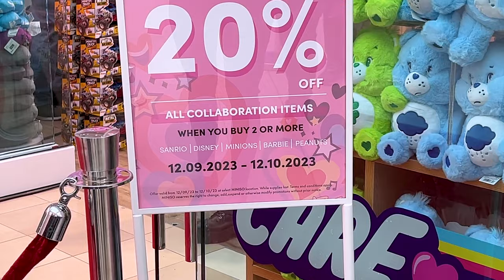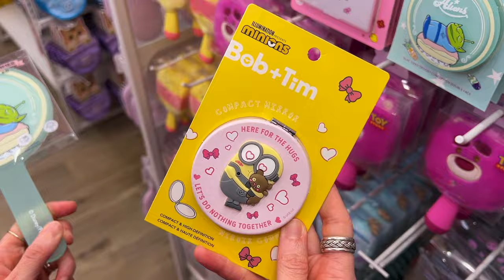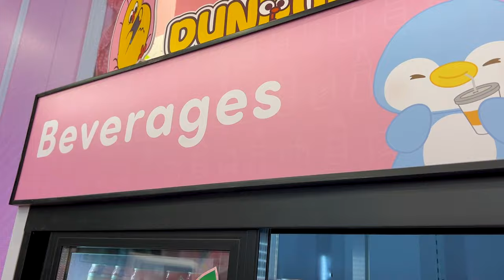MINISO Grand Opening + Store Tour!| 100th U.S. Store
Come with me to the Grand Opening of the Brand NEW Miniso Store located in Florida Mall, which by the way, is the 100th store in the United States! This is one of the most aesthetically pleasing stores I know, with so MANY cute collaborations (including Sanrio). It is an Asian inspired store filled with Stationary, Blind Boxes, Accessories, Beauty, Asian Snacks, Organization Essentials...basically LIFE essentials! ANDDD at affordable prices! Not to mention..it was the first day of the New Care Bear collaboration collection and Cheer Bear walked around taking pictures with us & participated in the ribbon cutting.

Store Location: The Florida Mall | 8001 S Orange Blossom Trl, Orlando, FL 32809

Main Street Orlando
4104 LB McLeod Rd Suite B
LWH1-106-2